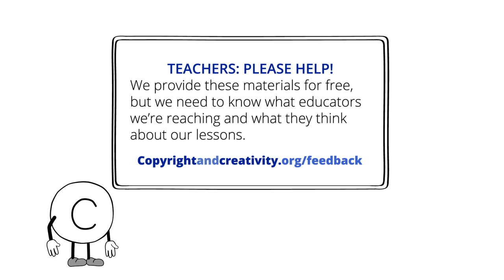C&C A.5 Copyright in the Real World—Remember when Taylor Swift took her music OFF spotify?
Copyright & Creativity Independent Learning Video
Copyright in the Real World--Remember when Taylor Swift took her music OFF Spotify? | Dude Perfect, Wu Tang Clan
This video gives real-world examples of how copyright gives creators some control over their creative work: Wu Tang Clan, Dude Perfect, Taylor Swift. Creators get to decide how their work will be used and shared.

These videos are designed to be used self-directed or in the classroom teaching of Copyright & Creativity for Ethical Digital Citizens. Free teaching resources include:
•  Plug-n-play slides
•  Learning videos
•  Visuals aids